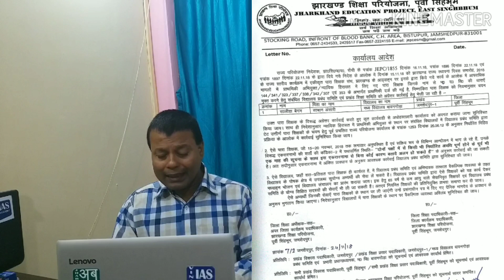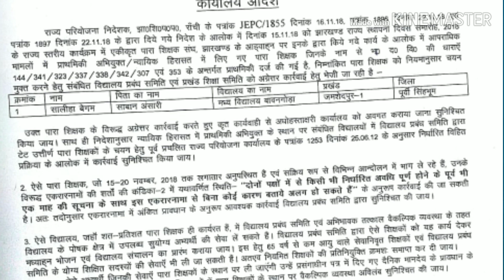पारा शिक्षकों की सरकार से वार्ता जारी,कई मंत्री भी प्रयास में जुटे,सरकार ने जेल गए शिक्षकों का निकाल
para teacher-ghera dalo dera dalo progg.jharkhand tet,problem of para teacher